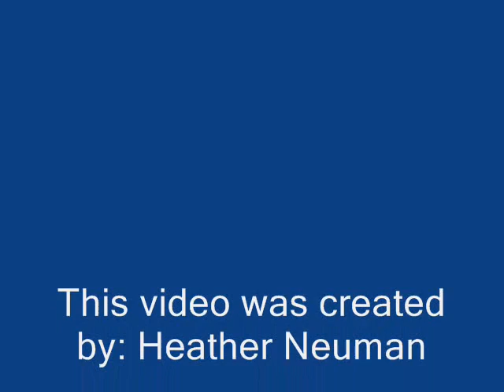Italy vs France World Cup Final Pics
Italy won the game